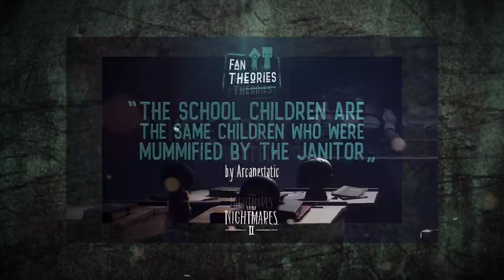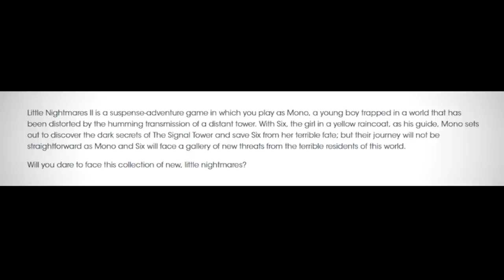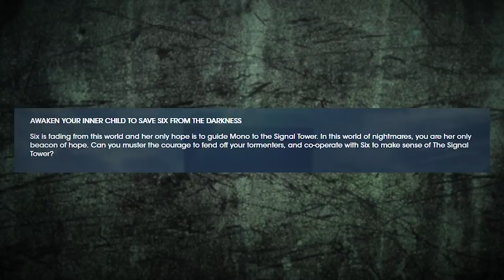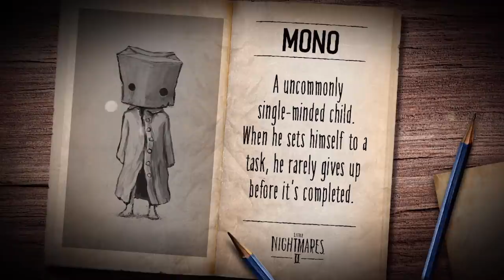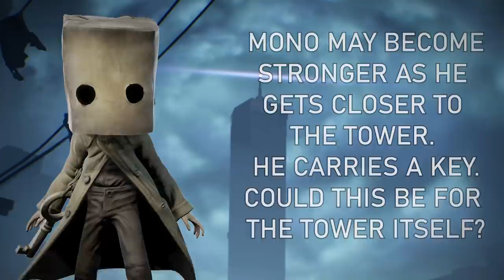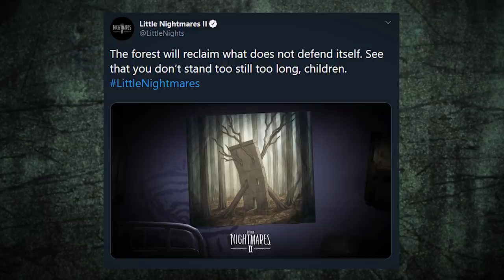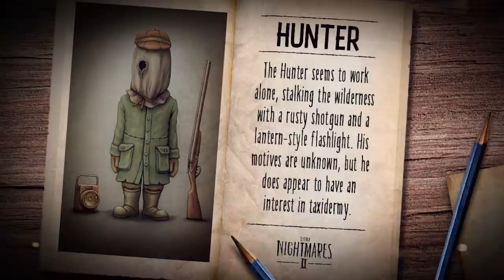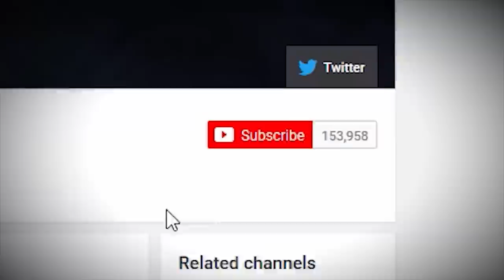Everything We Know About Little Nightmares 2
Little Nightmares 2 is a mysterious game. Since it's announcement there has only been one short trailer and a handdful of tease images and character descriptions. With that said there may be more information for Little Nightmares 2 and it's story than first meets the eye. By examining both the prequel Very little Nightmares and the original Little Nightmares game, we can connect the dots to several possible theories as to what Little Nightmares 2 may be all about. So sit back, relax and get ready for an indepth analysis and theory video, looking at everything we know about Little Nightmares 2.

You've been watching SuperHorrorBro Mike and this was a look at everything we know about Little Nightmares 2.